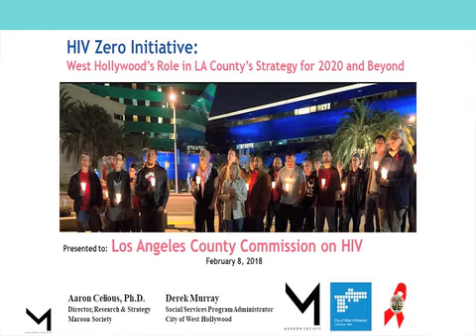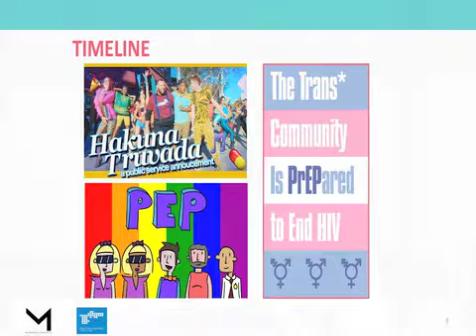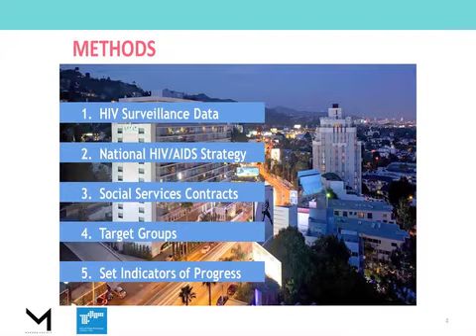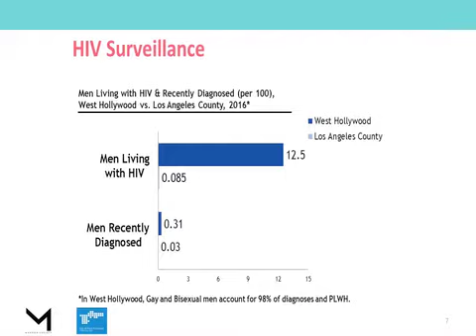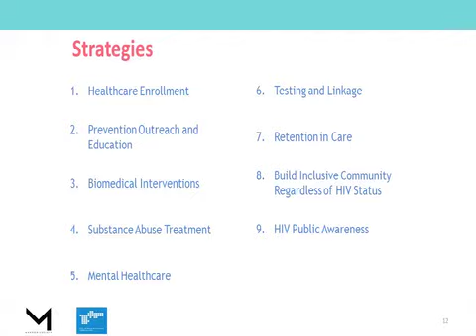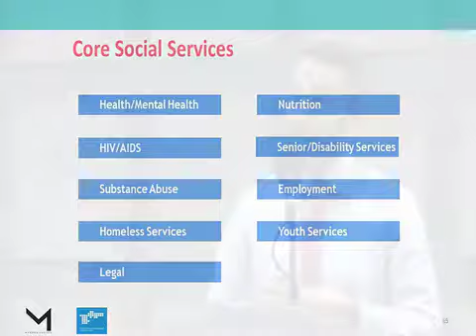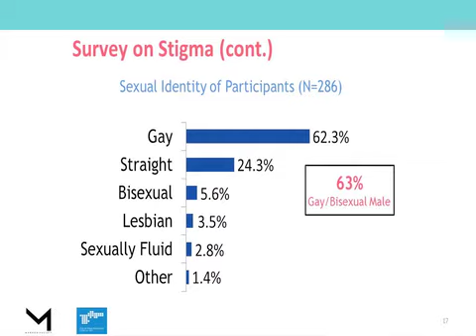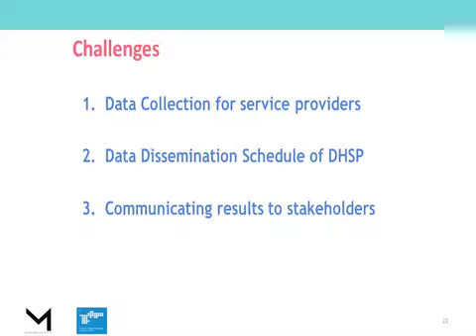HIV Zero Initiative: West Hollywood's Role in LA County's strategy for 2020 and Beyond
Community Presentation to the Los Angeles County Commission on HIV by Dr. Aaron Celious, Director of Research and Strategy at Maroon Society and Derek Murray, Social Services Program Administrator of the City of West Hollywood